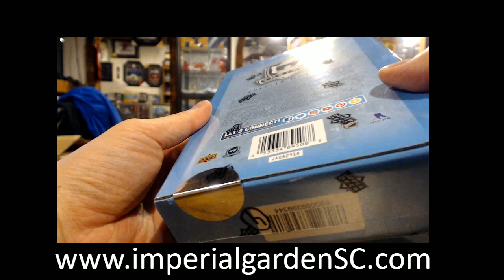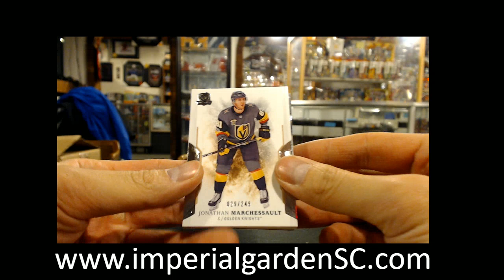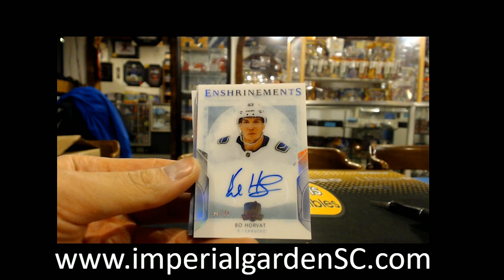SINGLE BREAK #1825 : 17-18 UD THE CUP (EXQUISITE) NHL HOCKEY BOX